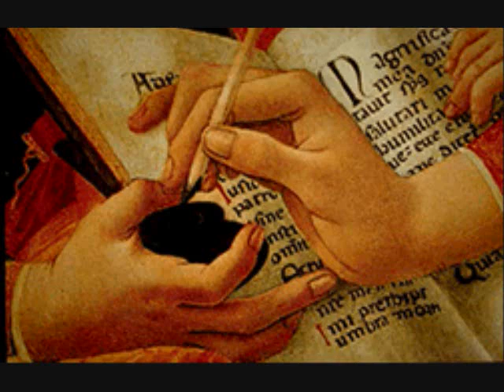Escolania del Escorial- Francisco Javier Rodriguez(alto)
Francisco Javier Rodríguez was born in Gálvez (Toledo) and entered the Escolanía del Escorial in 2003.

1- 'Ad te suspiramus'(larghetto)
2- 'Eja Ergo'(allegro)

Come from 'Salve Regina'(RV616), A.Vivaldi